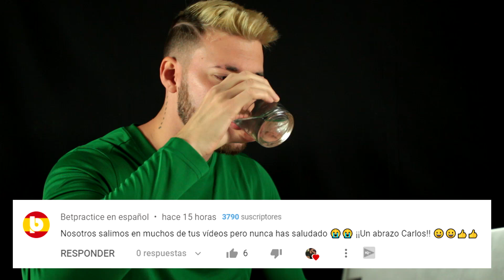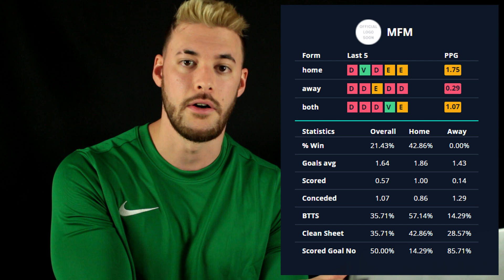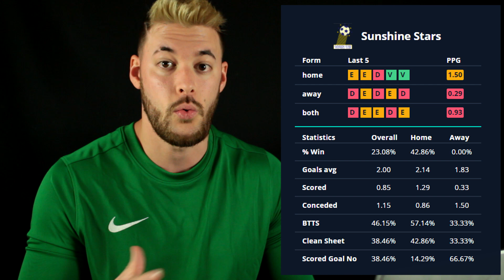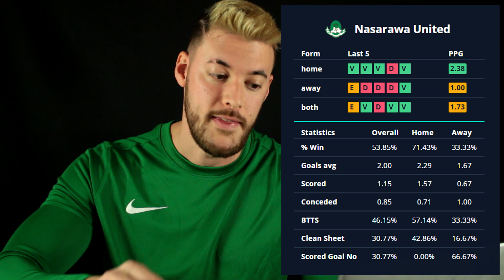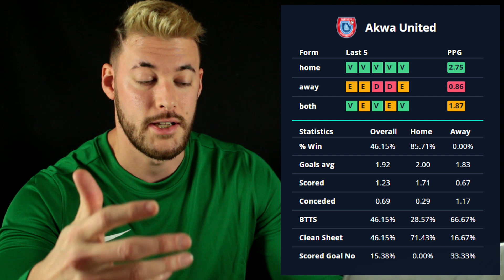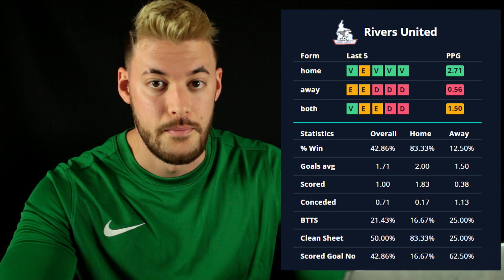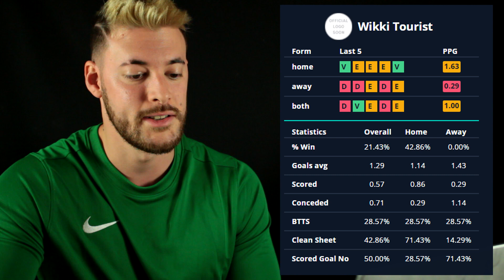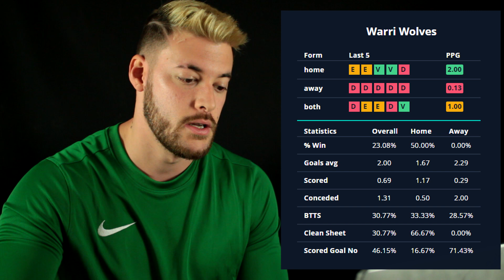💰 LA MINA DE ORO DE NIGERIA APUESTAS DEPORTIVAS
🥇 La página que utilizo para crear sistemas y encontrar valor en las apuestas deportivas
Puedes utilizar este código siempre, es renovable.

La liga de nigeria suele pasar desapercibido, no se suele apostar a la liga nigeriana pero tras ver estas estadísticas de la liga, veo necesario hablar sobre ella y examinarla de cerca ya que podemos estar ante una mina de oro de las apuestas deportivas.

¿Será una liga rentable para ganar dinero con las apuestas deportivas apostando al equipo local o que al menos mete gol?